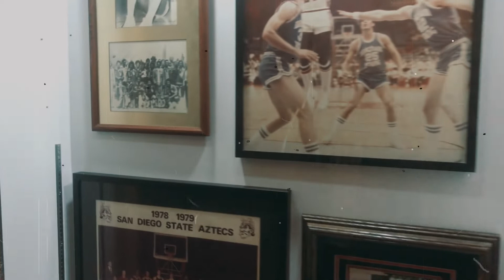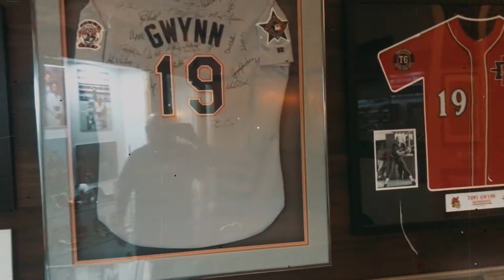Beer pairing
Fan Mail:
   Cristhian

• Amazon Wish List